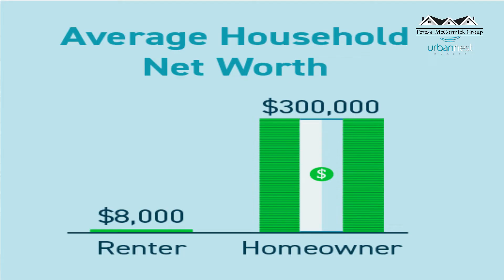Become a Homeowner and pay a Lower Interest Rate in the Vegas Valley/Teresa McCormick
Become a Homeowner and Pay a Lower Interest Rate in the Vegas Valley.
Teresa McCormick/Urban Nest Realty S.0068060.LCC
Buyers are wanting to purchase a home but they are being held back by the higher interest rates.
This video discusses a way to become a homeowner and
creatively purchasing with a lower interest rate.
If the interest rate has been holding you back from becoming a homeowner, watch this video!
To get more information on lenders offering lower interest rates as well as becoming a homeowner.

==COMMENT==Share your opinion and ask questions! We are here as a resource for you.